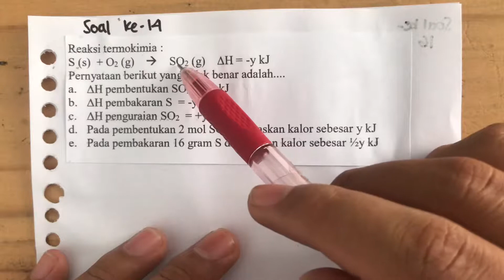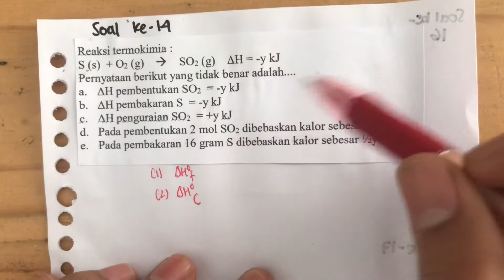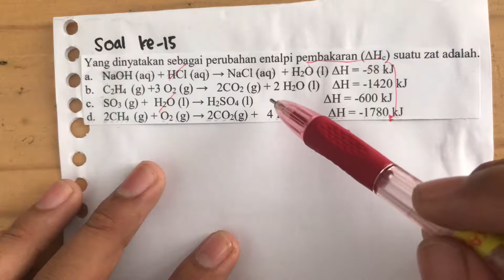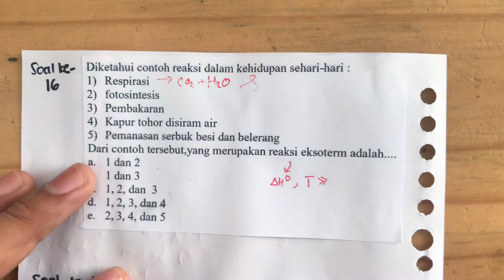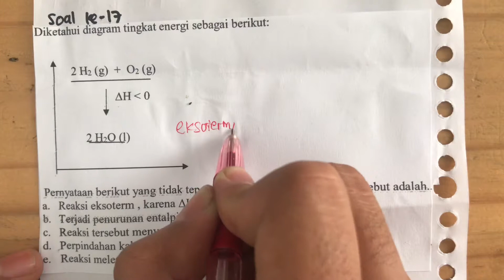Termokimia Kelas XI - Soal No. 14, 15, 16, dan 17